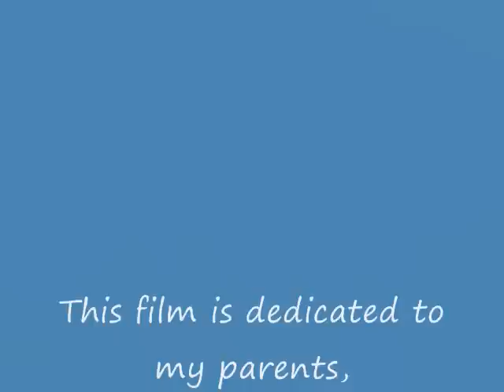My Year in NorthWest Florida's State Parks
This is a brief chronicle of my year as an AmeriCorps Park Ranger in Florida's State Parks.